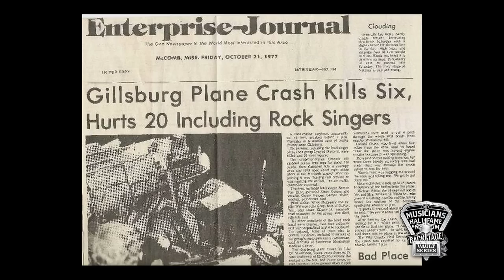Lynyrd Skynyrd: What Really Happened at the Muscle Shoals Recordings - Told by The Swampers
This clip comes from an interview we did with The Swampers in Muscle Shoals Sound Studio in 2008. We talked to Jimmy Johnson, Roger Hawkins and David Hood about how Lynyrd Skynyrd recorded their first sessions at Muscle Shoals Sound.